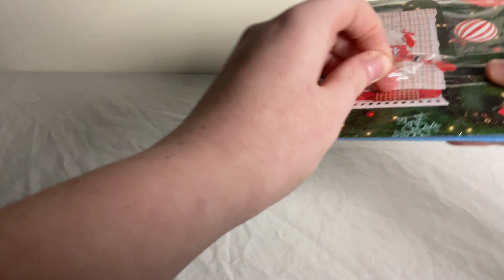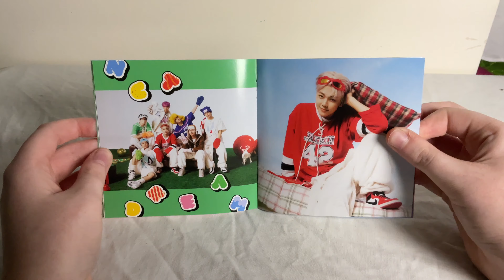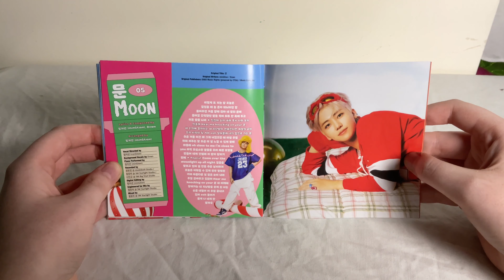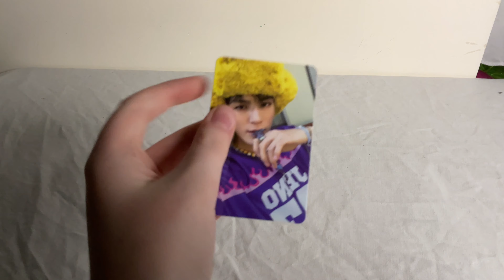NCT DREAM - Winter Special Mini Album : Candy /Digipack Ver/Jaemin Ver